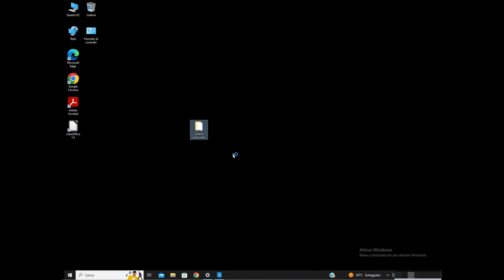Come eliminare una cartella che non si elimina - Metodo 2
A volte può capitare che non si riesca ad eliminare una cartella ; Abbiamo controllato tutto , eppure sembra esserci qualche imprecisato e nascosto processo che blocca la cancellazione ; Nonostante i riavvi la cartella rimane lì dov'è e non c'è possibilità alcuna di eliminarla;
Ciò è dovuto ad un processo in blocco , e molto spesso un riavvio è risolutivo a meno che il processo non si caricato in memoria fissa a causa delle impostazioni di ibernazione ;
Esiste un semplice software chiamato lock hunter ,leggero e gratuito , in grado di individuare e terminare il processo bloccante andando così a rendere possibile l'eliminazione della cartella "locckata";